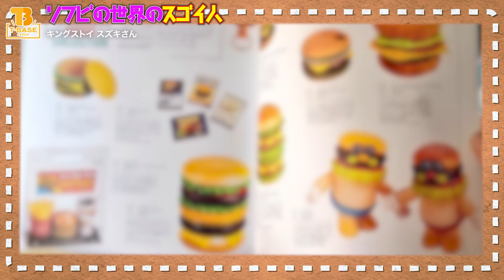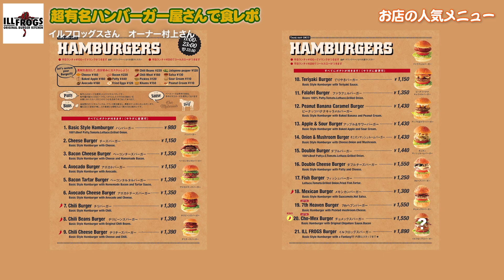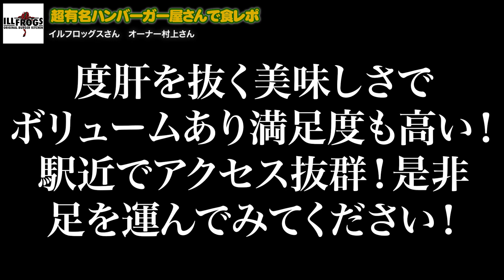【ソフビの世界のスゴイ人Vol.6】キングストイ 今超話題のバーガーソフビ！ ハンバーガーが好きすぎる作家スズキハルキさん登場 バーガーマン イルフロッグス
バーガー好きとソフビ好きから始まって生まれたバーガーマン！
キングストイさんの作られるバーガーマンは、たくさんの遊び心が詰まったソフビです！作家のスズキハルキさんもいっていましたが、持ち運んだりしてガシガシ遊んでほしいとの思いも込められています。

【 SNS 】

【 販売サイト 】

【 買取サイト 】

▼ その他